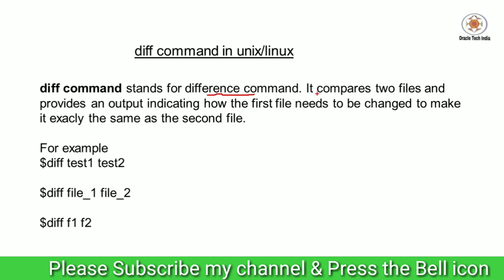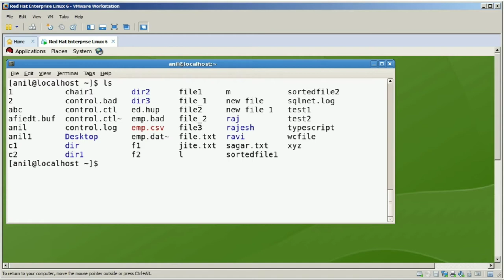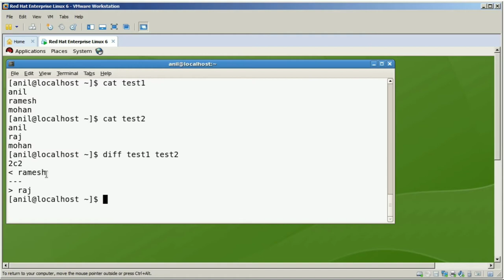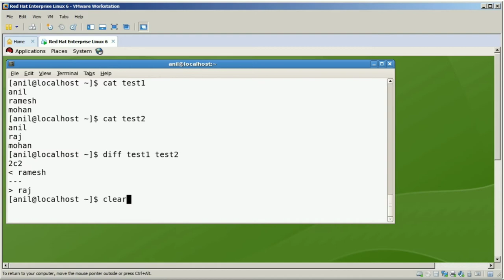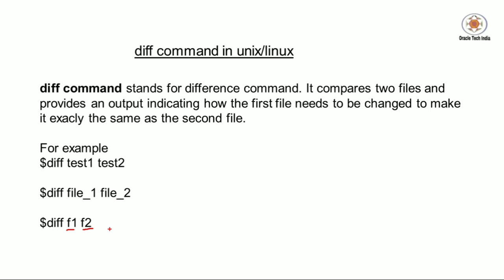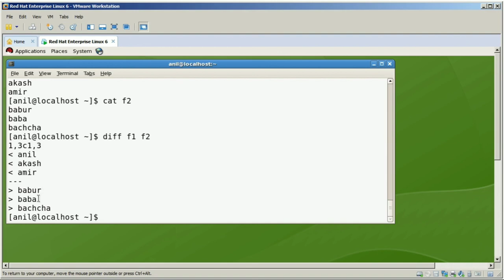diff command in Unix/Linux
Topic : Demo of diff command in Unix/Linux

Purpose of this Channel : Good Morning Everyone, This is Anil K Sharma , Welcome you all to my channel Oracle Tech India. My videos are being uploaded to Oracle Tech India for those who want to make their career in the
database professions such as Oracle Database Administration, Oracle Developer, Oracle Programmer, Database Programmer or any other database related job in it.